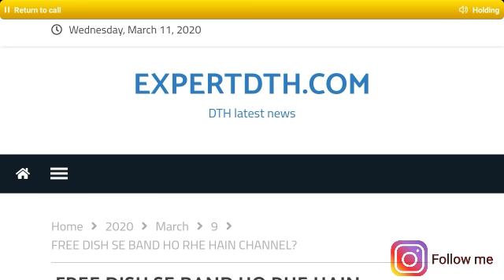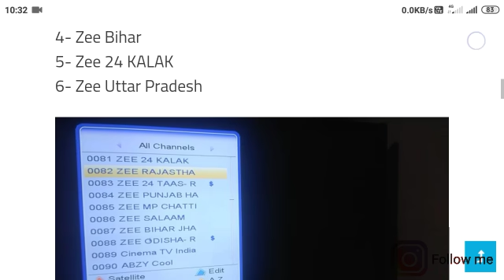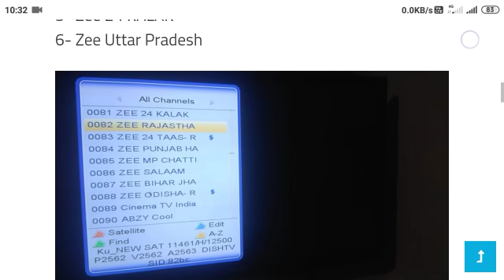Big braking news DD free dish removed Seven Channel || On his platform 1 may